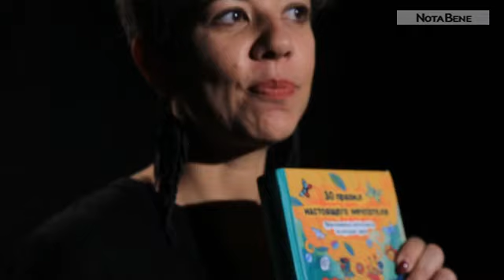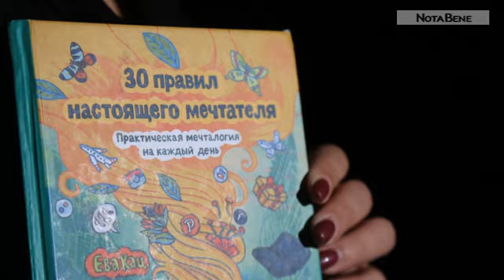Ячитаю: 30 правил для настоящего мечтателя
Следуя советам из этой книги, Вы поймёте, почему же Ваши мечты не сбываются.